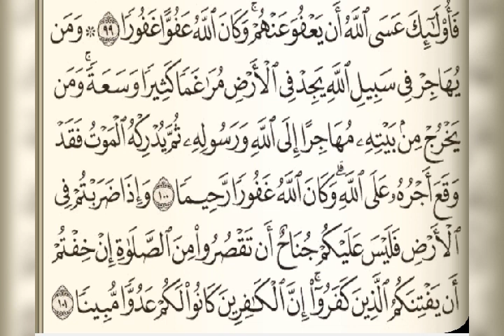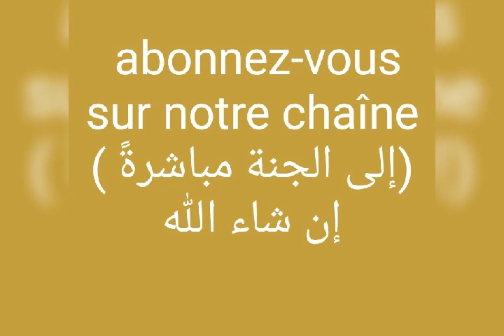LE 11-05-2020 TAFSIR SOURAT AN-NISA / VERSÉ: 95-101 / N° (02) PAR : Dr. OUSMANE SÔLIH TRAORÉ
تفسير سورة النساء : آية ٩٥-١٠١ بصوت د.عثمان صالح تراوري/ رقم (٢) التاريخ : ١٨-رمضان ١٤٤١هـ